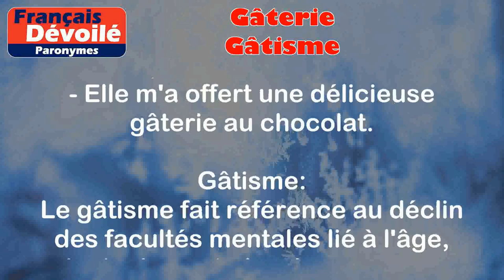Gâterie et Gâtisme (Paronymes)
Gâterie:
Une gâterie est une petite douceur ou un plaisir que l'on s'offre, souvent en termes de nourriture. Cela peut être une sucrerie, une confiserie ou un aliment savoureux.

Exemples:
- J'ai acheté quelques gâteries pour les enfants.
- Elle m'a offert une délicieuse gâterie au chocolat.

Gâtisme:
Le gâtisme fait référence au déclin des facultés mentales lié à l'âge, principalement chez les personnes âgées. C'est une forme de démence ou de perte de mémoire qui se manifeste avec l'âge.

Exemples:
- Mon grand-père souffre de gâtisme et oublie souvent les choses.
- Elle a été diagnostiquée avec un début de gâtisme.

Différence entre les deux mots:

La principale différence entre les deux mots est que "gâterie" fait référence à une douceur ou un plaisir gustatif, tandis que "gâtisme" décrit un déclin des facultés mentales dû à l'âge.